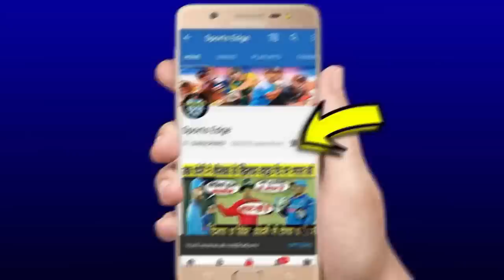देखिये,जब Pandya ने एक हाथ से मारा ऐसा चमत्कारी छक्का की गेंद पहुँच गयी छत पर,देख पाकिस्तान हैरान